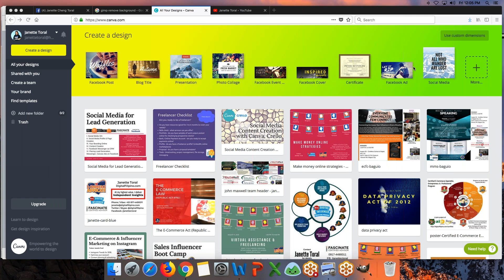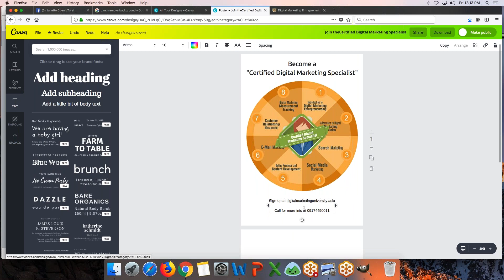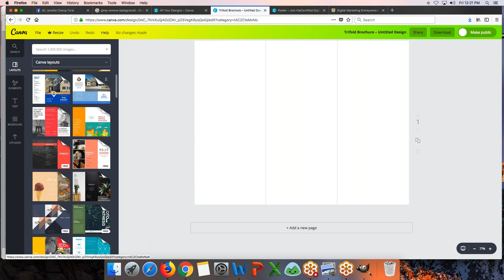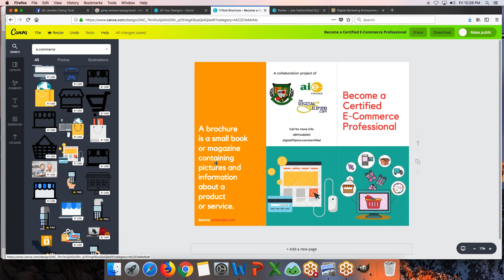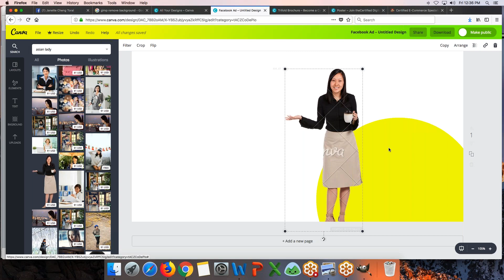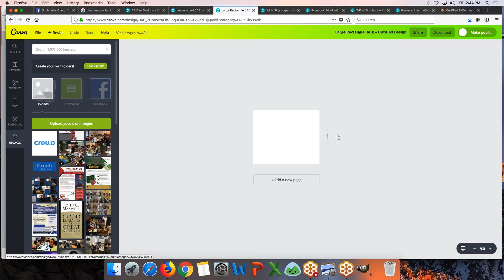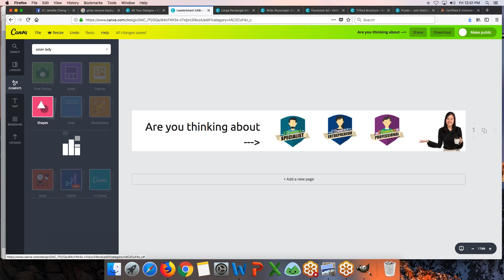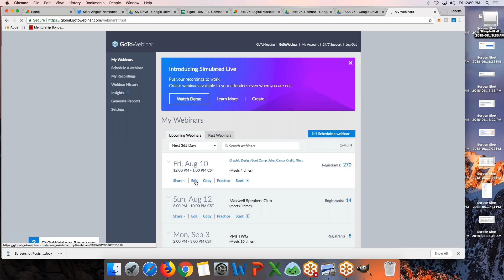Lesson 4: Creating Marketing & Advertising Materials using Canva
Thsi is lesson 4 of Graphic Design Boot Camp using Canva, Crello, Gimp.